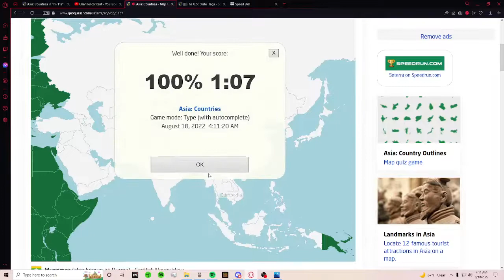Asia type auto complete 1:07 WR